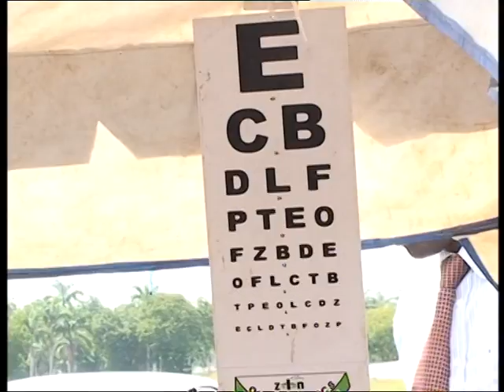Ogun Civil Service Week Health Programme on OGTV